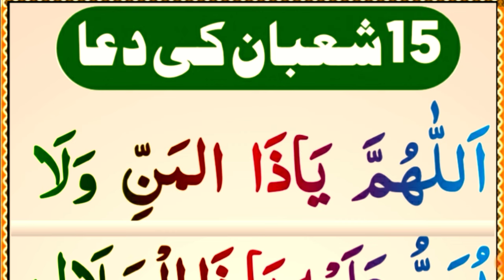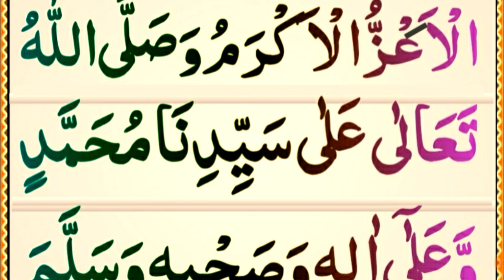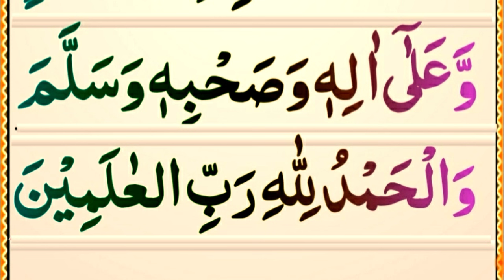15 Shaban ki Dua || Dua e Nisf Shaban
Insha Allah Today in this video I will Try to Recite beautifull 15 Date Of Shaban Dua in arabic.

* Covered Topics *

15 Shaban ki Dua.
Dua e Nisf Shaban.
Nisf Shaban Ki Dua.
Dua Nisf Shaban.
Shaban Dua.
15 Shaban Ka wazifa.